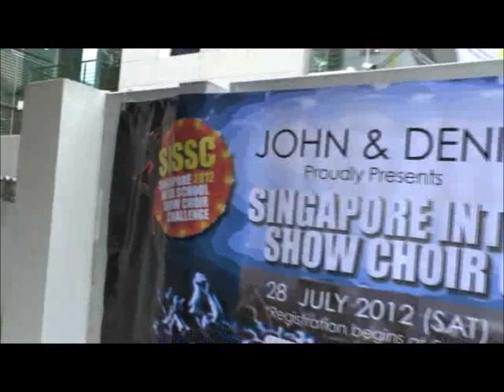Shine Youth Festival: Singapore Inter School Show Choir Competition Finals (Behind the Scenes)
Behind the scenes. Rehearsal of the students before actual competition.